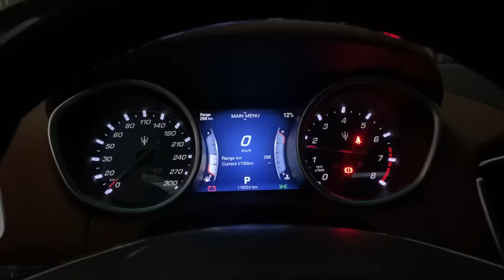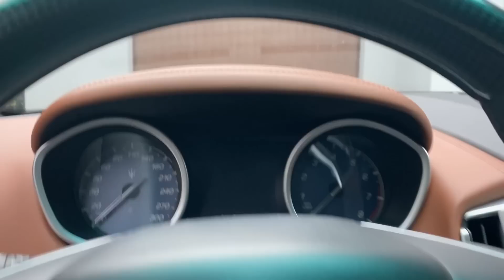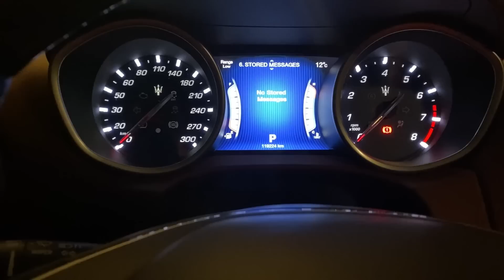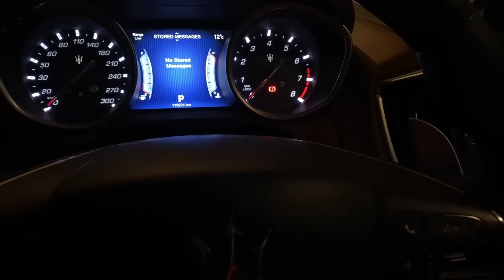USTERKI w GHIBLI SQ4 po 3 Latach użytkowania ?? Chylo